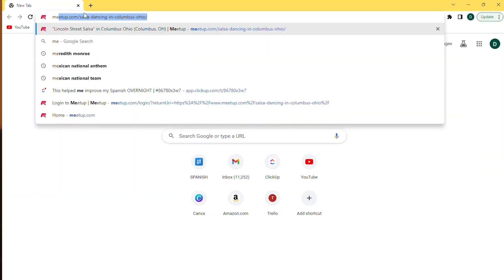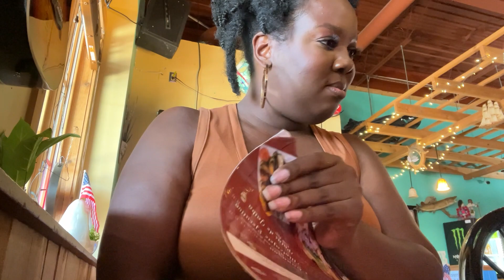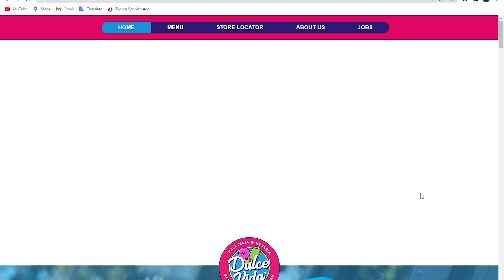Black Girl's Spanish Excites Mexican Woman at local restaurant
Buenas!

Black girl (me) goes to a Mexicans restaurant and speaks Spanish to Mexican employees. If you are learning Spanish and find yourself nervous to speak to natives, then WATCH this video. In this video I overcome my fear of speaking Spanish in public to native speakers.

Restaurant in Columbus, OH: El Barco

gracefully wandering the world solo, learning languages and stay in fly places